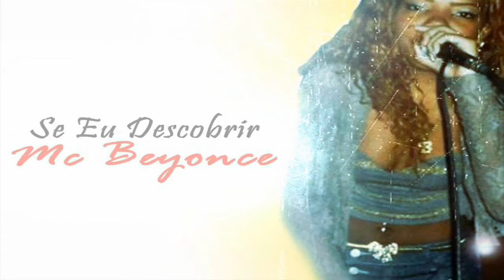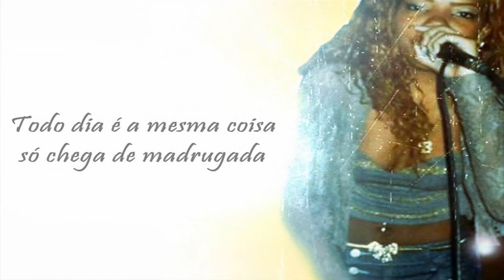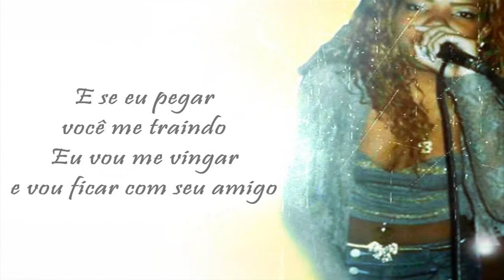Mc Beyonce - Se Eu Descobrir ♪♫ Com a Letra (HD) Musica Nova 2013